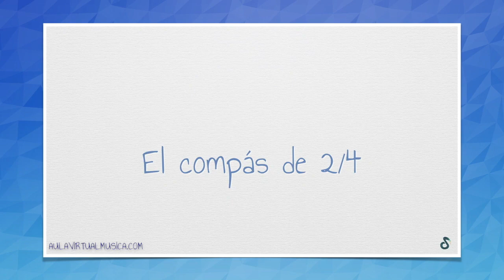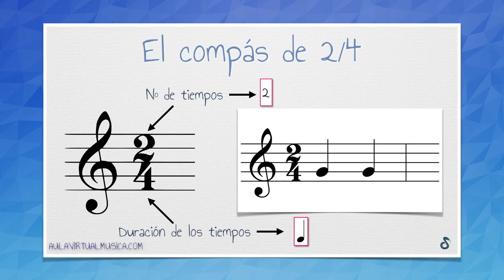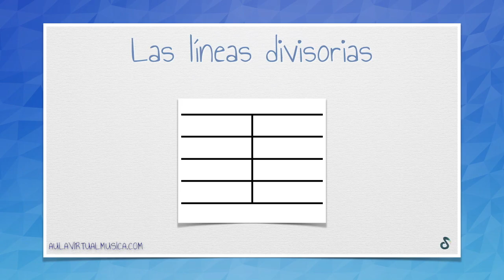Teoría Musical con aulavirtualmusica.com - Unidad 2 - Enseñanzas elementales de música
Unidad 2 del Primer Curso de Teoría Musical con aulavirtualmusica.com.
Los elementos de la partitura. II parte.
Compás de 2 por 4.
Línea divisoria.
Barra final.

Más vídeos:
PRIMER CURSO